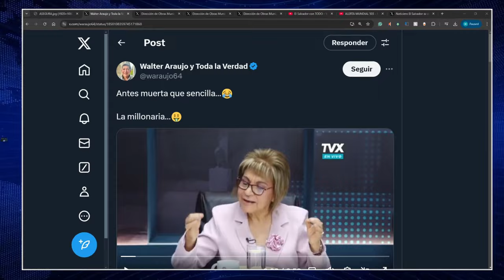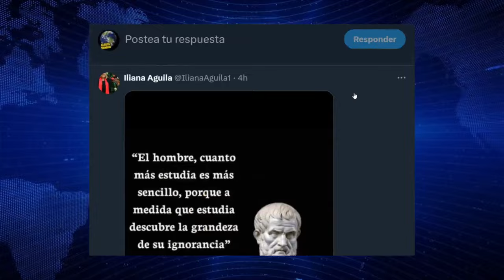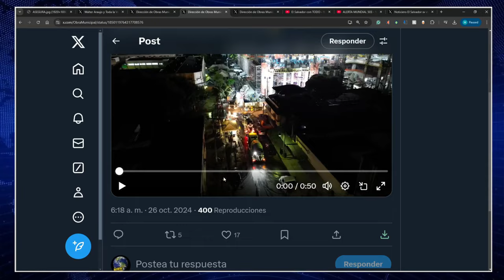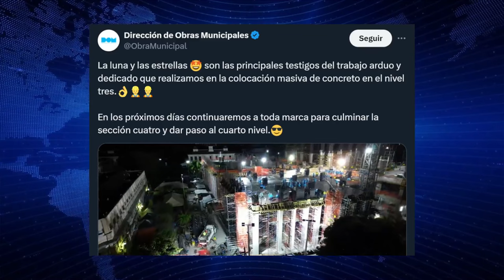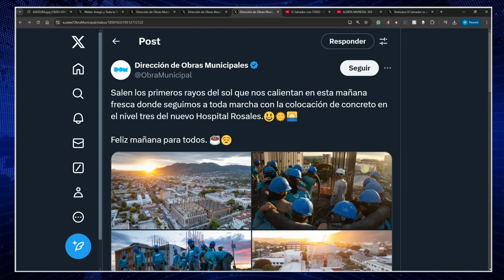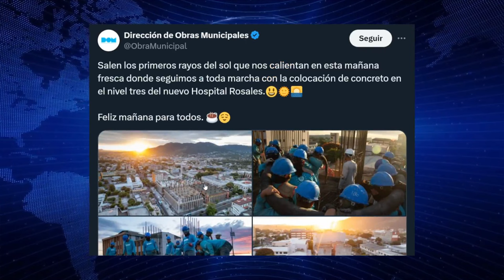YO DOMINO EL ARTE DE CAER MAL ! ASEGURA JULIA EVELIN | NUEVO HOSPITAL CASI LISTO !